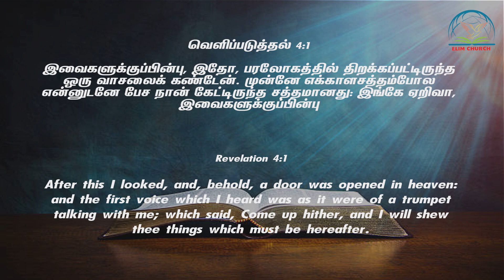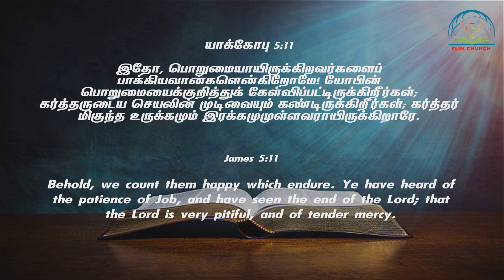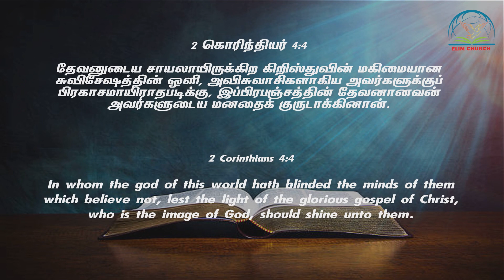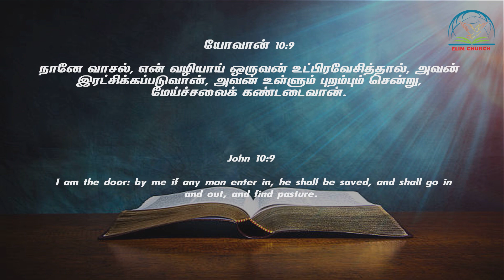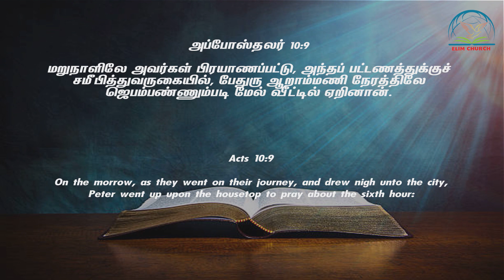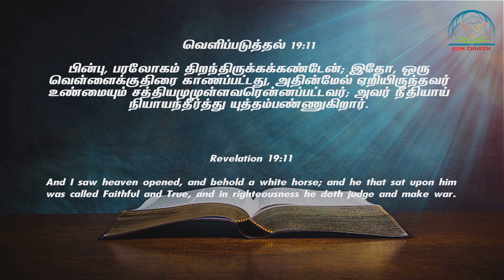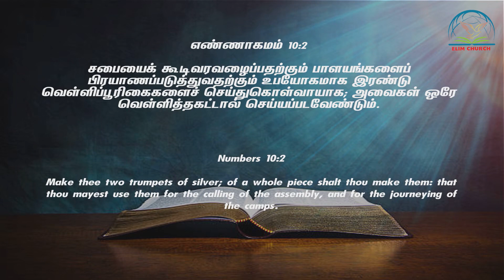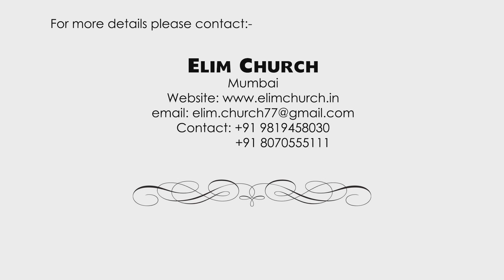Bible Sermon- Open door in heaven ( Rapture ) | Rev 4:1 | Elim Carmel Fellowship | Tamil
Tamil Christian Bible Sermon Message -

Preached on- 29.07.18 ( Open door in heaven - Rapture )
Preached by - Apst. K. Soundaraj

Sermon outline :

In Revelation 4 : 1, John saw an open door in heaven. Only Jesus has the authority over that door. Before 2000 years that door was opened and even now it remains opened. But very soon the door will be closed. Just like in Noah's time, people were invited to come inside the ark but people were living a sinful life and refused the call. What happened later? God closed the door of the ark and when it rained for forty days, people perished. When God closes something, man cannot open it.

Today we live in a similar situation. We have opportunities to accept Christ as a personal saviour, to be baptised, and live a holy life. But if you refuse the opportunities and live the way you want to, then one day when God's people are taken up, the door of heaven will be closed and you will be left out.